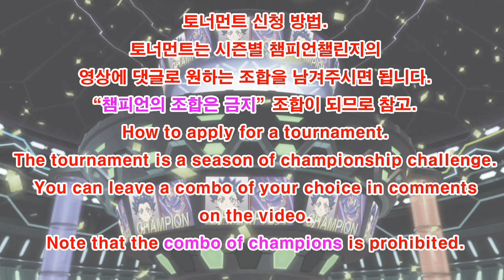[베이블레이드 버스트 슈퍼킹]제6회 시청자 커스텀 토너먼트 본선3,4조/Subscriber Combo Tournament/Beyblade burst sparking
Group A
[북극곰]페럴
템페스트 디아볼로스 2A 차지
Tempest Diabolos 2A Charge

팀 겜플러
레이지 디아볼로스 2S 익스텐드 플러스
Rage Diabolos 2S extend plus

TV마스터 킹 고질라
어비스 파브닐 2S 아토믹
Abyss Fafnir 2S atomic

보아 아르카셀
츠바이 바하무트 휠 베어링
Zwei Bahamut Wheel Bearing

Group B
밀러터리 덕후 TV
미라지 롱기누스 2S 아토믹
Mirage Longinus 2S atomic

이호준
템페스트 루시퍼 1S 이그니션 대시
Tempest Lucifer 1S ignition Dash

반1무새
임페리얼 아킬레스 스팅 퀵대시
Imperial Achilles Sting Quick Dash

out circle
퍼스트 우라누스 1S 이그니션대시
First Uranos 1S Ignition Dash

Group C
나과미니슈퍼
마스터 롱기누스 제니스 옥타
Master Longinus Zenis Octar

강준모
데스 루시퍼 1D 휠 얼티밋 리부트대시
Death Lucifer 1D wheel Ultemate reboot Dash

정유안
초제트 발키리 휠 배리어블 대시
Cho-Z Valkyrie Wheel Variable Dash

즐명
킹 헬리오스 1D 제네레이트
King Helios 1D Generate

Group D
째끼아누빼스터째끼아누삐
슬래시 아킬레스 00 프루프 익스텐드플러스(어택)
Slash Achilles 00 proof extend plus

로드스프리건의 진화
로드스프리건 0 크로스 익스텐드 플러스
Lord Spriggan 0 Cross extend plus

이아원
빅뱅 아포칼립스 이그니션대시(스위치on)
Bigbang Apocalypse Ignition dash

사람그저
레이지 파브닐 2S 익스텐드 플러스
Rage Fafnir 2S extend plus